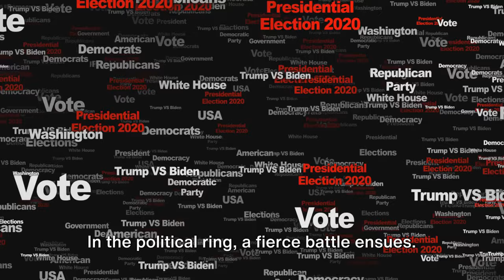🗳️ "Kamala vs. Trump: Who’s Got the Bigger Mic Drop?"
The 2024 election is heating up, and it's a battle between Kamala Harris and Donald Trump. In this video, we break down the critical issues, their stances on policies, and what this showdown means for the future of the U.S. From economic plans to healthcare, we’ll dive into what’s at stake in this historic election. Don’t miss this deep dive into how each candidate could impact your life—this election could change everything!